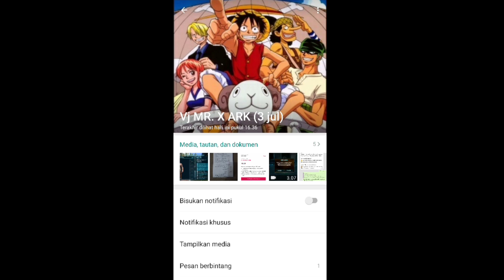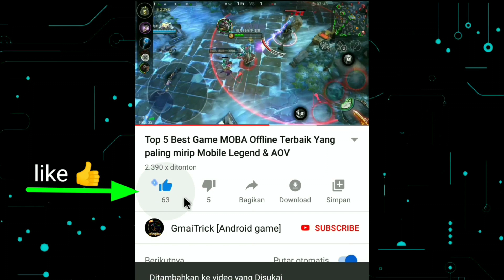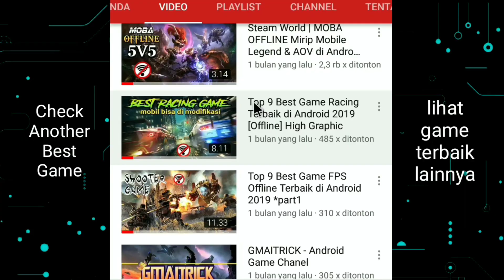DS8 Easy Trick Boss BROODGENETRIX | ARK Mobile Indonesia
vg_vikaze Dungeon Series 6 Vi Gamerz

DUNGEON SERIES 7 CARA MUDAH MENGALAHKAN BOSS BROODGENETRIX

entah bug atau memang trick tersembunyi dari developer tapi cara ini sangat ampuh menghadapi dan menaklukan boss dungeon Broodgenetrix sang laba-laba raksasa dengan aman tanpa terluka sedikitpun

Lansung saja simak videonya, jangan di skip biar kalian paham ya guys

dan untuk video dungeon series 1, kita udah membahas cara persiapan dan cara mengetahui update info dungeon terbaru minggu ini (map, hadiah, rintangan, dino) cek di sini

⚠️sebelum ke dungeon pastinya kita harus mencari armor dan senjata terkuat dulu dari goa guys, kita sudah review semua cave dan cara menaklukannya, cek di playlist "Cave & Dungeon Series Vi Gamerz"

☑️Tutor yang paling banyak di cari:

Dan masih banyak Tips dan tutorial lain, lihat daftar lengkapnya di Playlist Video "Ark Vi Gamerz" berikut:

⚠️kita juga Review Survivor Series, Bermain dari awal sampai menjadi pro player (lv1 - 100) dan pastinya banyak tips penting yang harus kamu tau, berikut playlist nya: "Survivor Series Vi Gamerz"

Bantu share dengan cara klik tombol share pada video, biar admin lebih semangat update nya guys😆